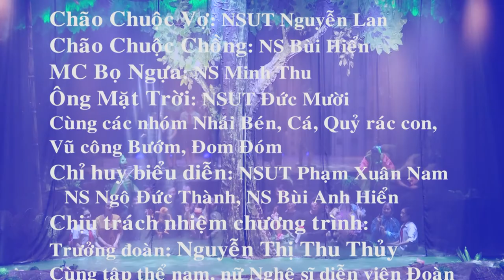GIẤC MƠ CỦA ẾCH XANH